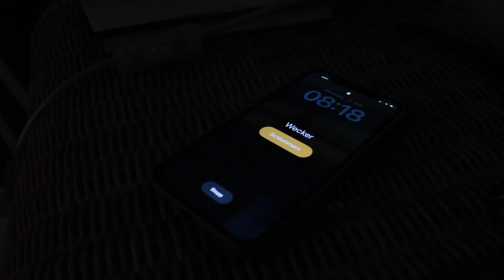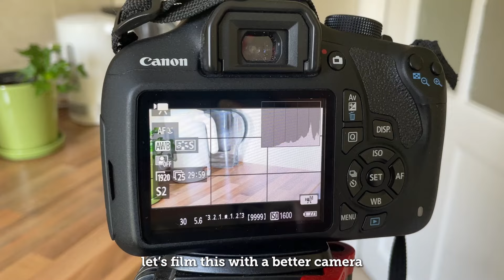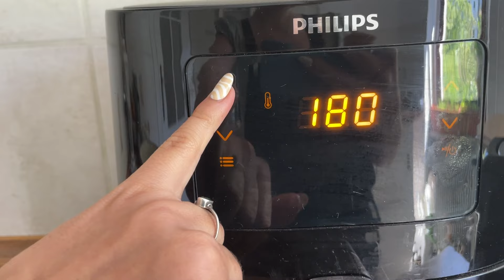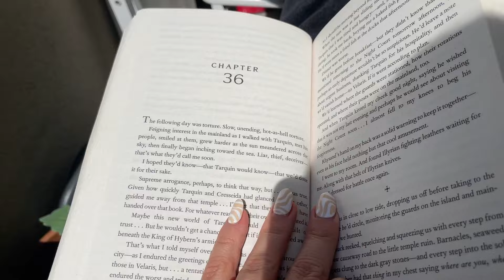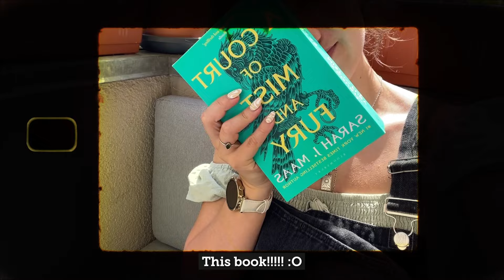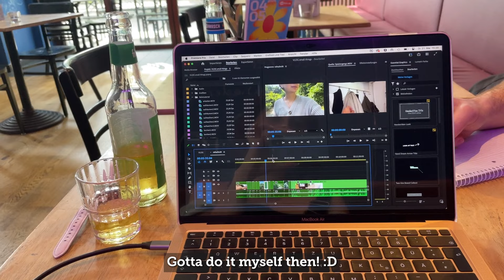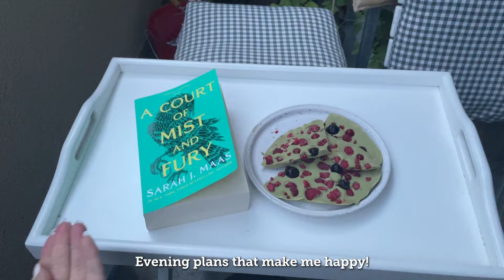Small Things that make me Happy in Daily life 😊🌼 I Cozy Vlog 3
There is so much potential for small things to bring joy in our daily life. And that's what I want to share with you today! Also I'd love to know, what simple, small or ordinary thing makes you happy! 😊

🌼 Welcome
I just started on YouTube, so feel free to join my journey from the very beginning! I enjoy finding happiness in everyday moments and had fun capturing this for you!
Lotti

✨ What does happiness mean to you?
Happiness is different for everyone. For me, it’s about finding joy in small daily moments like cooking, reading or making myself a bar of matcha chocolate. It might be something completely different for you, so I hope this video inspires you to think about what makes YOU happy and create YOUR own moments of happiness. 🙂

**Recipe coming soon!**
(It's really late now that I upload this video, so I decided to add the recipe tomorrow after I had some good sleep, so I don't forget anything😊)